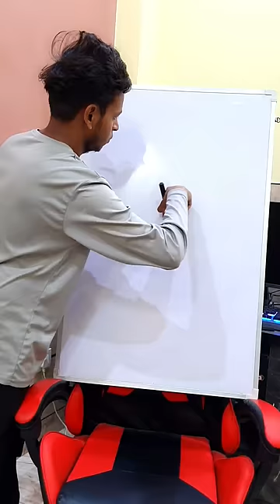I made a perfect circle on the big board..